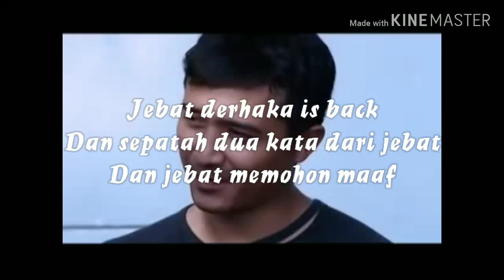TERKINI!! Jebat derhaka kembali dengan gelak besar dan jebat derhaka mohon maaf?